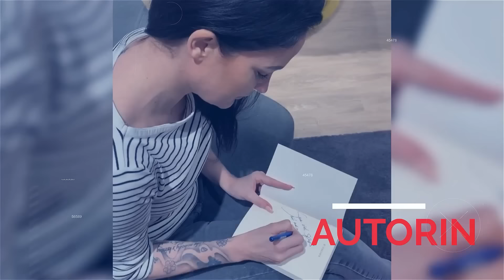Reaktion Temptation Island VIP | SHOWDOWN - So sollte eine Beziehung NICHT sein! Totaler Fremdscham.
Heute ist der Showdown  / Reaktion von Temptation Island Vip.
Hier sieht man leider ganz klar die Manipulationen und Ambivalenz der Teilnehmer.
Vor allem von Giulia Siegel bin ich enttäuscht. Ich dachte, sie sei real und würde zu ihrem Verhalten und Aussagen gegenüber Ludwig stehen.
Trotz allem aber, kann ich nur zu dem was sagen, was RTL zeigt und ausstrahlt.
Das bzw meine Videos dienen der reinen Unterhaltung und Comedy. Ich habe nichts gegen die Protagonisten privat und kann sie als Privatperson auch nicht beurteilen.

Folgt mir für mehr auf Instagram: _yvonnem_
Und werdet Mitglied meines Kanals!

*Bei diesen Links handelt es sich um Werbung bzw. Partner Links. Wenn du etwas über einen Partner Link kaufst bezahlst du nicht mehr aber wir erhalten stattdessen eine kleine Provision. :) reaction temptation island review